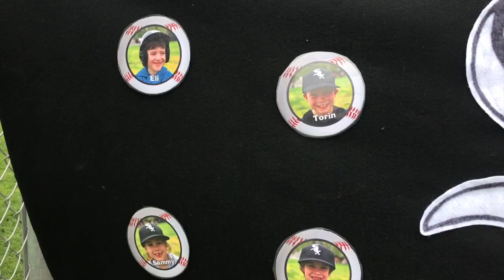Land Park Little League, White Sox, Rookie Ball 2018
Great season by the White Sox from Land Park Little League's 2018 Rookie League. Thanks to coaches John Chapman, Shelli Pruger, Ryan Mayer, and Daniel Kaufman for a great season. Play ball!